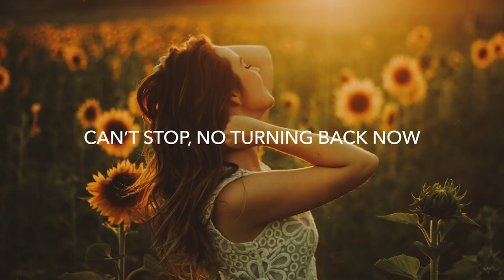Tungevaag - Knockout (Lyrics)